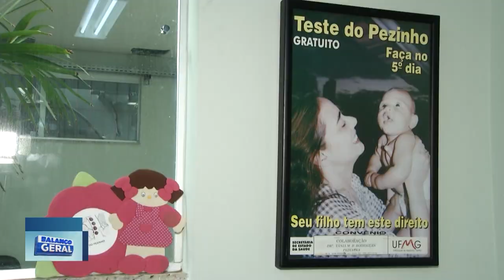Saúde: Teste do Pezinho vai Diagnosticar mais Três Doenças.